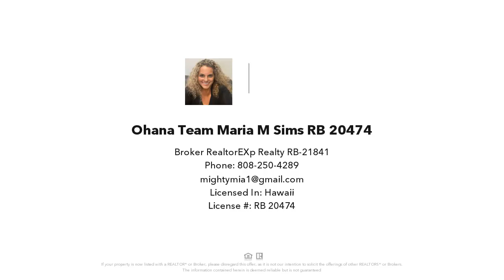192 MEHANI Cir, Kihei, HI Presented by Ohana Team, Maria M. Sims RB-20474.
192 MEHANI Cir
Kihei, HI 96753

Contact Ohana Team, Maria M. Sims RB-20474 for more information.

Indulge in luxury living at its finest with this recently remodeled single-level multi-generational dwelling in Kihei. Revel in the exquisite granite countertops and unique details that showcase the owner's pride. The remodeled kitchen and baths feature beautiful granite and new cabinetry. The attached Ohana unit offers added comfort with granite countertops, new cabinets, a dishwasher, and microwave. This home boasts brand new split AC systems, washer dryers, electric panel upgrades, and a photovoltaic system, ensuring modern convenience and energy efficiency. With recently painted interiors and a new surround fence, the property radiates freshness and charm. Relish in the convenience of 4 sets of newer washer and dryer units, an in-ground swimming pool, and sweeping views of Haleakala. The addition of 2 Tesla Powerwalls and new Photovoltaic technology underscores the extensive remodeling of the property.  With ample storage space and parking for an additional 6 cars off Liloa, accessibility is guaranteed. Not only is this property a dream home, but it also presents an excellent income opportunity. It comes fully furnished, including the main house and detached Ohana. Attached Ohana is unfurnished. Act now – seize this extraordinary opportunity before it's too late! Owner is a licensed broker in Hawaii and licensed agent in Texas.

License Number: RB-20474

This information is believed to be accurate. It has been provided by sources other than the Realtors Assoc. of Maui and should not be relied upon without independent verification. You should conduct your own investigation and consult with appropriate professionals to determine the accuracy of the information provided and to answer any questions concerning the property and structures located thereon. Featured properties may or may not be listed by the office/agent presenting this brochure.